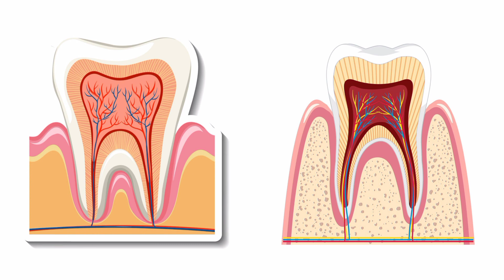Kenapa bisa Sakit Gigi?